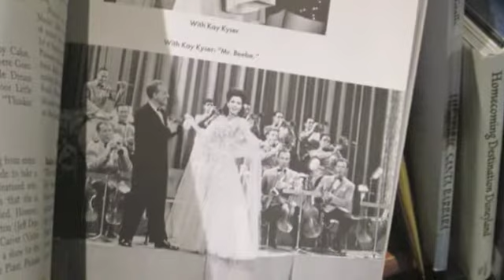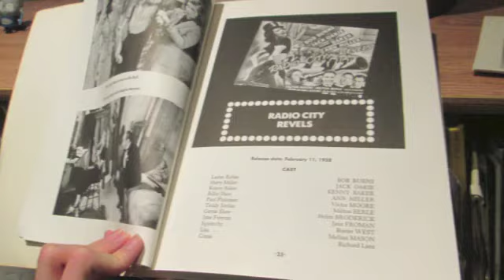Jon Schnepp interview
Animator and character designer, "Metalocalypse," voice actor, "Aqua Teen Hunger Force."